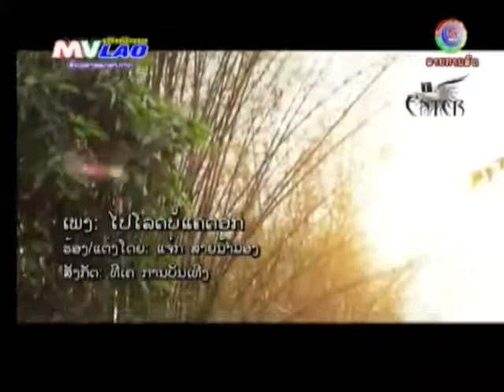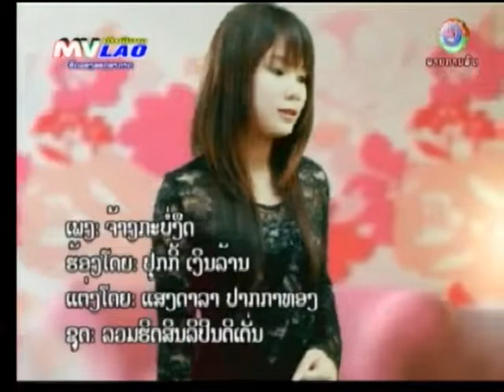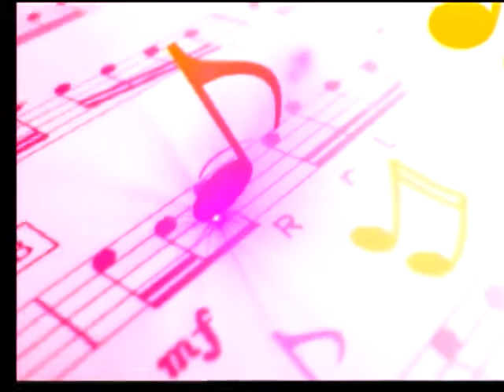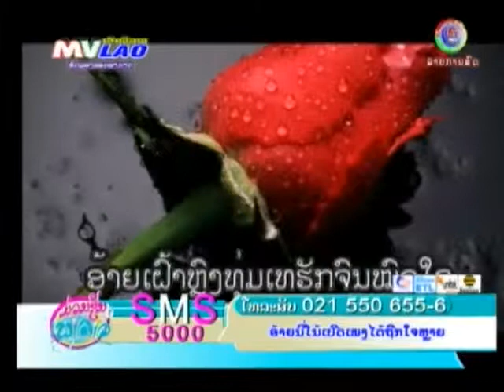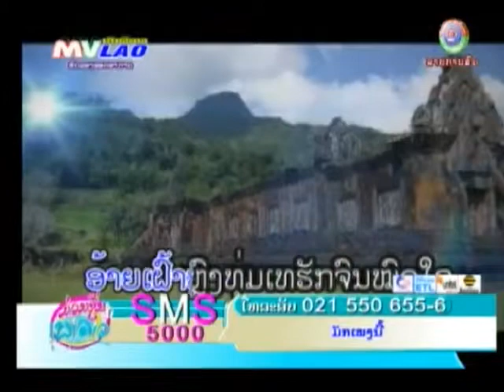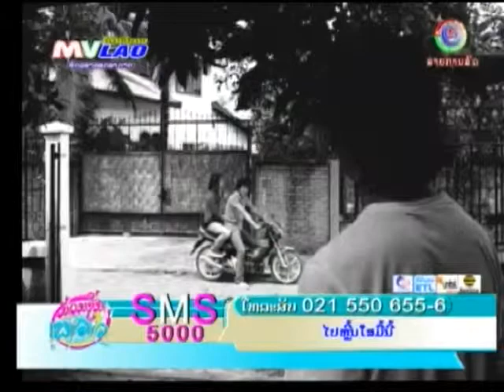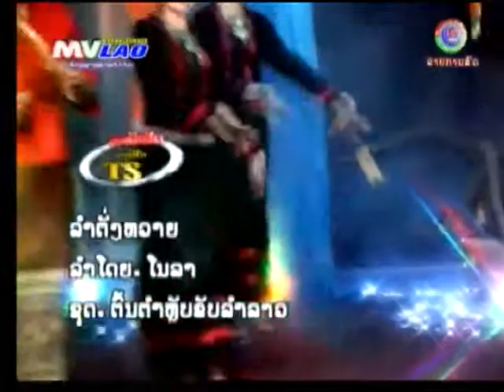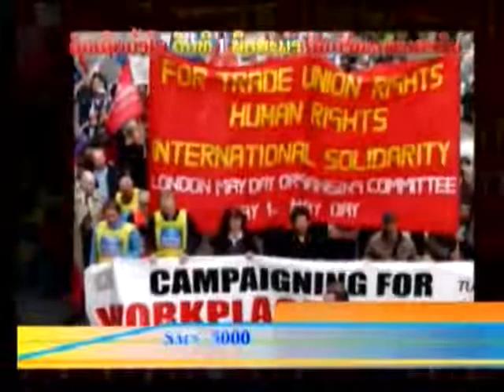MVLAO Muan xeun pheng lao 9 9 2013